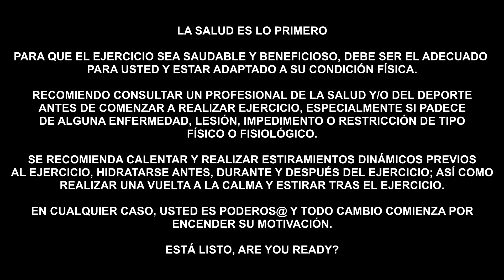ENTRENAMIENTO 5 MINUTOS - GAP - HIT - ALTA INTENSIDAD - FELIZ AÑO NUEVO 2019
Hola EasyWorkers!

CIRCUITO HIT  -  TIEMPO: 5 MINUTOS
HIT: HIGH INTENSITY TRAINING = ENTRENAMIENTO DE ALTA INTENSIDAD
(sin intervalos - sin descanso entre ejercicios)

1. Zancada hacia detrás o Estocadas alternativas  -  1 minuto
2. Plancha Abdominal con elevación alternativa de brazos a la horizontal  -  1 minuto
3. Sentadillas (Sentadilla Profunda o Media Sentadilla)  -  1 minuto
4. Plancha Abdominal "Plank Walkup"  -  1 minuto
5. Zancada hacia detrás o Estocadas alternativas  -  1 minuto

Entrenamiento HIT: High Intensity Training de 5 minutos para trabajar todo el cuerpo, especialmente los glúteos, abdominales y piernas, aunque también vamos a trabajar Hombros, Tríceps y Pecho en menor medida. Trabajamos todo el cuerpo excepto la Espalda y los Bíceps.

Este entrenamiento es ideal para personas de todos los niveles y para quemar calorías en poco tiempo, trabajando todo el cuerpo.
Cada persona entrena a su ritmo, realizando los ejercicios a mayor velocidad o incluso añadiendo más rondas al circuito (cada ronda es de 5 minutos)

Vamos a bajar los polvorones y los turrones de la navidad!

Y Recuerda:

Tú, eres poderoso! You Are Powerful!
Enciende tu motivación! Switch on your Motivation!
Estás listo, ARE YOU READY???

Hello EasyWorkers!

HIT CIRCUIT - TIME: 5 MINUTES
HIT: HIGH INTENSITY TRAINING = HIGH INTENSITY TRAINING
(without intervals - without rest between exercises)

1. Backward Stride or Alternative Lunges - 1 minute
2. Abdominal iron with alternative lift arms to the horizontal - 1 minute
3. Squats (Deep Squat or Half Squat) - 1 minute
4. "Plank Walkup" Abdominal Iron - 1 minute
5. Stride back or alternative lunges - 1 minute

HIT Training: High Intensity Training of 5 minutes to work the whole body, especially the glutes, abdominals and legs, although we will also work Shoulders, Triceps and Chest to a lesser extent. We work the entire body except the Back and the Biceps.

This training is ideal for people of all levels and to burn calories in a short time, working the whole body.
Each person trains at their own pace, performing the exercises at a higher speed or even adding more rounds to the circuit (each round is 5 minutes)

We are going to lower the polvorones and the turrones of the Christmas!

And remember:

You, you are powerful! You Are Powerful!
Turn on your motivation! Switch on your Motivation!